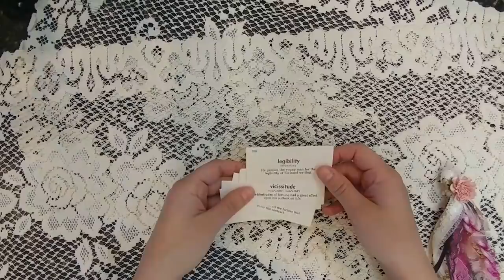Weekend Fun, Freebies, & Games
Any physical order receives a free tassel.

Any digital order receives a free digital item of your choice.

Game:
I am going to the craft store what 4 items am I buying? Have to make a purchase and answer on Etsy. 1 vintage vocabulary card free with each right answer. Get all 4 right and get a free journal. (For physical orders only). Digital orders will get free vintage botanical images.